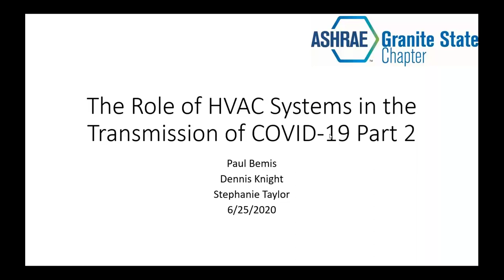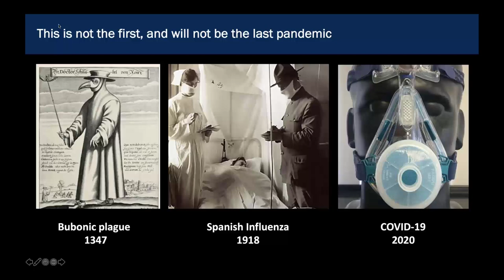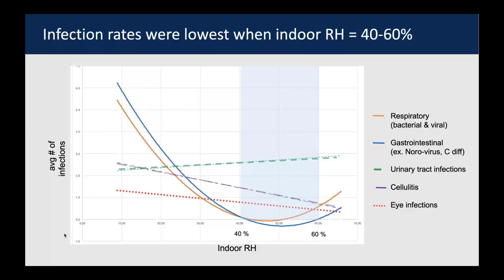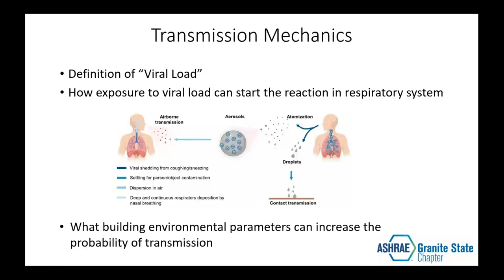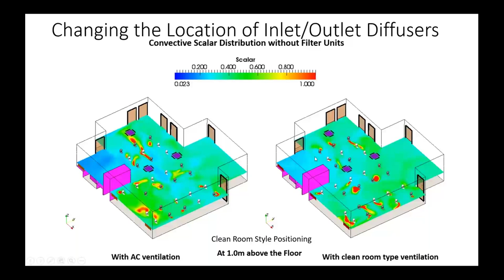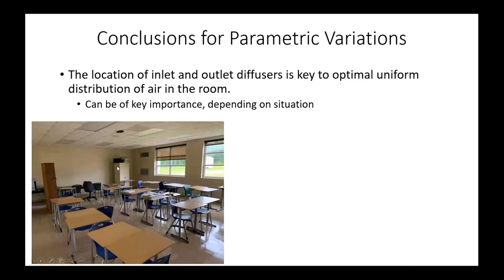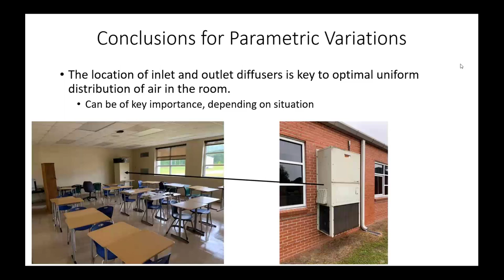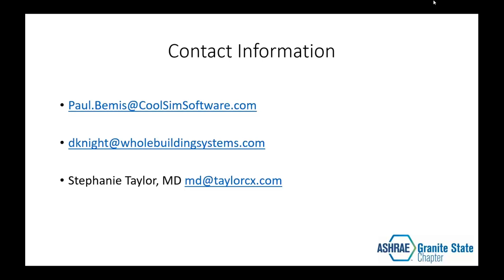The Role of HVAC Systems in the Transmission of COVID 19 Part 2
In this video, we continue to analyze the potential transmission of COVID 19 in the built environment. Recent analysis has shown that transmission of COVID 19 primarily occurs as an airborne pathogen, and therefore airflow in a room with an infected person becomes critical. In this webinar held on 6/25/2020, we illustrate how different HVAC parameters, including the positioning of inlet/outlet diffusers, the number of Air Change Rates (ACH's), and the effects of local filtering, play important roles in the overall potential for the pathogen to spread within a office, classroom, restaurant, or church. CFD modeling is used as a mechanism to illustrate the results by providing a means to accurately represent the outcome of various "what if?" experiments in a visually interesting and informative manner.

The panel for this webinar includes Dr Stephanie Taylor, and Dennis Knight, members of the ASHRAE Epidemic Task Force, and is moderated by Paul Bemis, President of Applied Math Modeling.